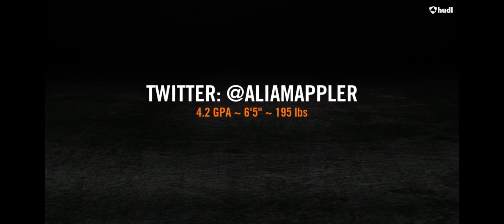Aliam Appler - Spring 2021 - Game 1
Delayed 2020 season

Hoggard (19) at New Hanover (13)

Aliam Appler 1st Varsity start.